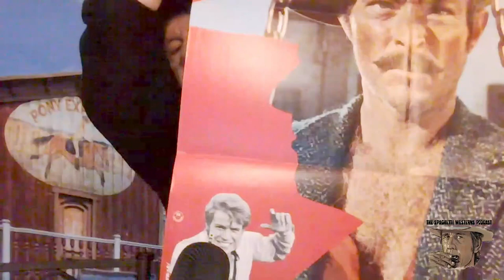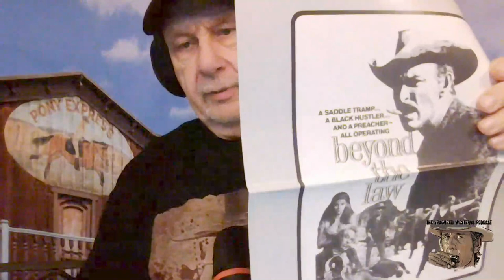The Spaghetti Westerns Podcast, Ep 102 - Peter Martell